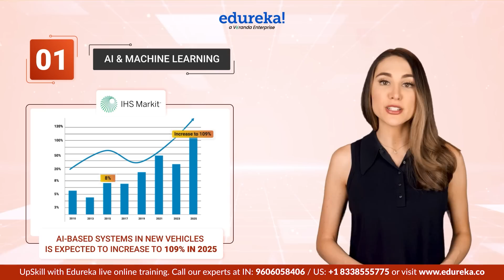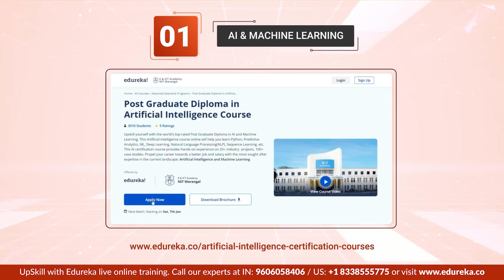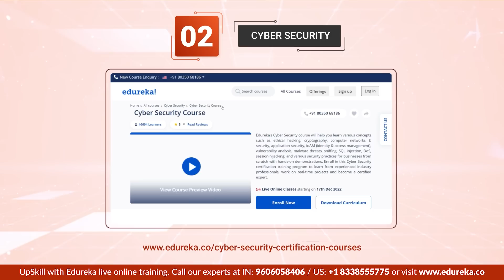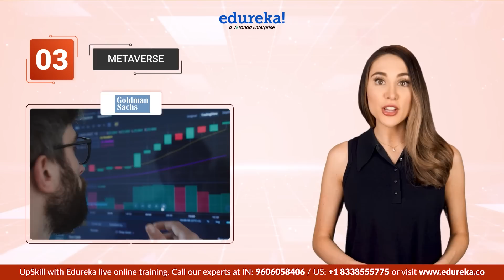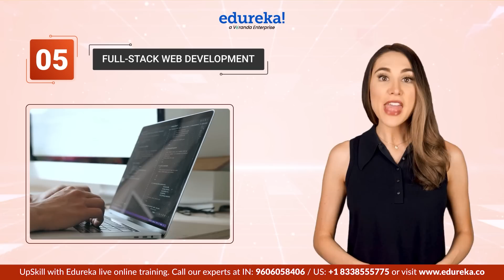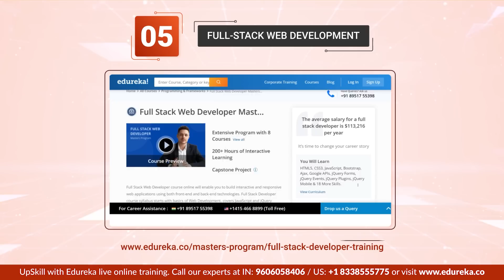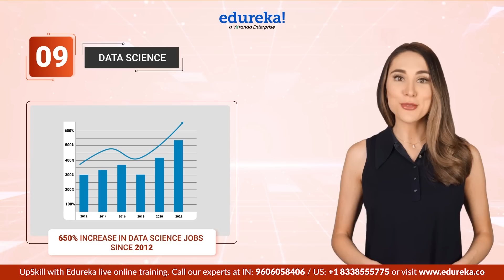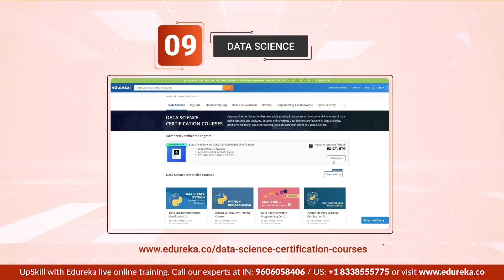Top 10 Technologies To Learn In 2023 | Trending Technologies In 2023 | Edureka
This Edureka video on "𝐓𝐨𝐩 𝟏𝟎 𝐓𝐞𝐜𝐡𝐧𝐨𝐥𝐨𝐠𝐢𝐞𝐬 𝐭𝐨 𝐋𝐞𝐚𝐫𝐧 𝐢𝐧 𝟐𝟎𝟐𝟑" video will introduce you to all the popular and trending technologies in the market which you should focus on in 2023. These are the best trending technologies that you need to learn in order to have a successful career in the year 2023. Let us know your list of Top 10 Trending technologies in 2023 in the comment section below.

00:00 Introduction to Top 10 Trending technologies in 2023

01:00 AI & Machine Learning
The average annual salary for AI engineers in the US is over $110K. In India, the entry-level annual average AI engineer salary is around 8 lakhs. An experienced AI engineer can earn as high as 50 lakhs to 1 crore per annum.

02:12 Cyber Security
A recent LinkedIn search for “cybersecurity” resulted in more than 50,000 search results.The average cyber security salary in India is ₹7,00,000 per annum and in the United States, it is $115,867 per annum.
If there was ever a time to enter the cybersecurity field, it is now.

04:26 DevOps
According to Indeed.com, there are 18,000+ jobs available for Devops in India and according to Linkedin, there are 144,000+ jobs in the United States.
A DevOps Engineer can earn up to 28 Lakhs per annum in India. In the United States, a DevOps Engineer can earn up to $145,000.

05:24 FULL-STACK WEB DEVELOPMENT
A report from the US Bureau of Labor Statistics states that the number of jobs available for these professionals will increase from 135,000 to over 853,000 by 2024.
An experienced full-stack web developer can earn anywhere between 16 to 20 Lakhs Per Annum in India.According to Glassdoor, The average salary for a full-stack web developer in the US is $109,393.

06:35 BlockChain
Gartner forecasts that the business value generated by blockchain will grow rapidly, reaching $176 billion by 2025 and $3.1 trillion by 2030.

07:25 CLOUD COMPUTING
Cloud architects can earn between 10 LPA to 20 LPA, depending on their job role and expertise in India. In the United States, the salary range typically falls between $119,908 to $140,836.

08:21 Hyper Automation
Techies who know Hyper Automation earn an average salary of 28 lakhs in India and $127,000 in the United States.

09:19 Data Science
US News ranks data scientists at #3 on its list of the best jobs in technology, and at #6 among all jobs. The annual average salary for a Data Scientist in the US is a whopping 111,000$, in India the average salary of a Data Scientist is 11 Lakhs per annum.

10:22 Business Intelligence
From financial institutions like American Express to social media giant Facebook, the most advanced and successful companies in the world leverage the power of BI.
The earning potential of experienced Power BI developers is incredibly high. The average salary of a BI expert is 9 lakhs per annum in India and $134,000 in the United States.

🔵 Advanced Certificate Program in Cloud Computing with E&ICT Academy, IIT Guwahati